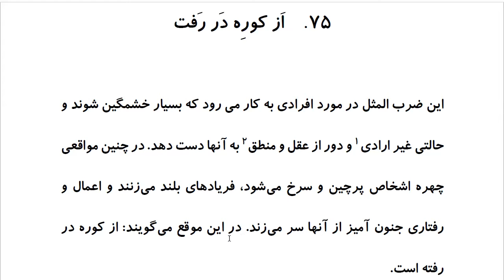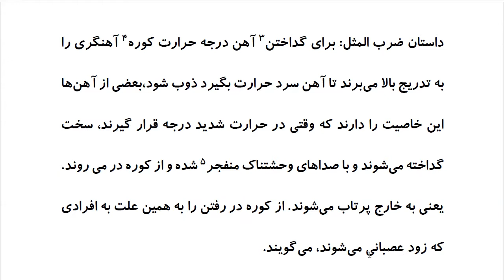Top 100 Persian Proverbs: Proverb 75: اَز کورِه دَر رَفت